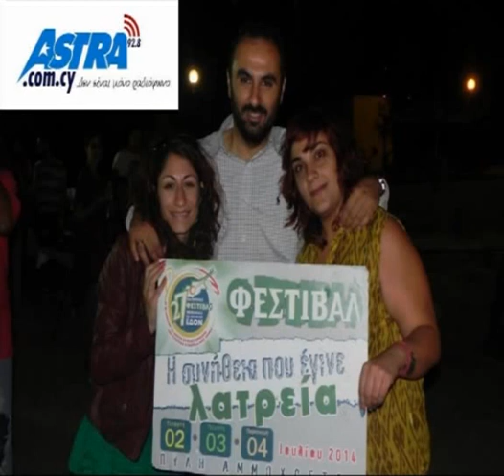Ραδιοφωνική εκπομπή Άστρα 92.8 για το 27ο Φεστιβάλ ΕΔΟΝ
Στην Ραδιοφωνική Εκπομπή "Εγώ & Εσύ Μαζί" στον Άστρα 92.8 ο Γ.Γ. του Κ.Σ. της ΕΔΟΝ Χάρης Καράμανος μίλησε για το 27 Φεστιβάλ της ΕΔΟΝ... Σε μια ξεχωριστή εκπομπή με μπόλικο τραγούδι και με δυο πολύ καλές φίλες και συναγωνίστριες την Μύρια και την Μαρί-Κωστάνς ανεβάζουμε ρυθμούς σε αυτό το υπέροχο ταξίδι που ανοίγει τις πύλες του στις 2-3-4 Ιουλίου... Καλή ακρόαση!